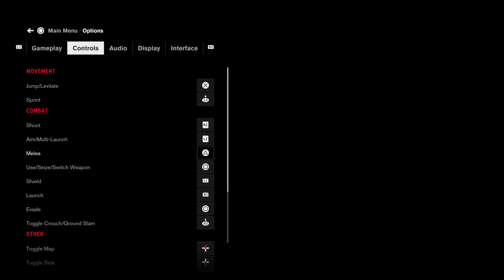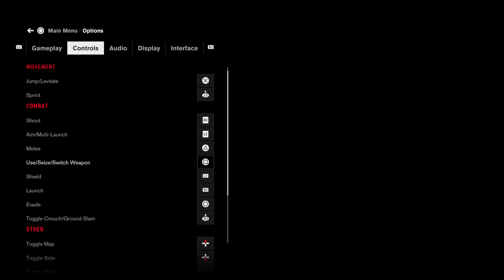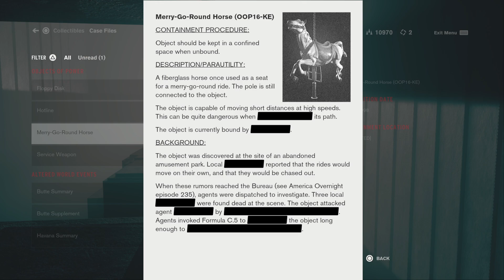Control (Ultimate Edition) Lets Play - Part 9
Playthrough of Control (Ultimate Edition) with Commentary (ps5)

In this Linear-Open World Exploration Shooter Story game we play as Jesse Faden who arrives at the secretive Federal Bureau of Control (FBC), to try and find out what happened to her brother Dylan. Meanwhile Jesse is informed by The Board that she is the new director and must regain Control of the FBC while dealing with a mysterious enemy known as The Hiss.